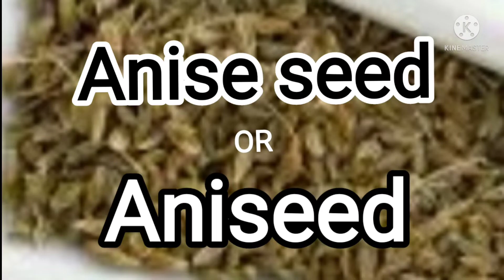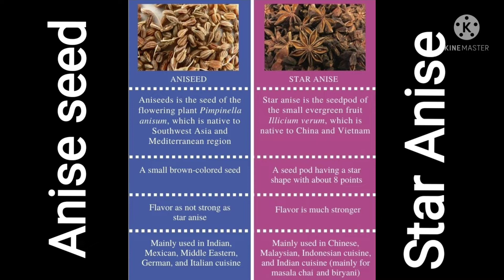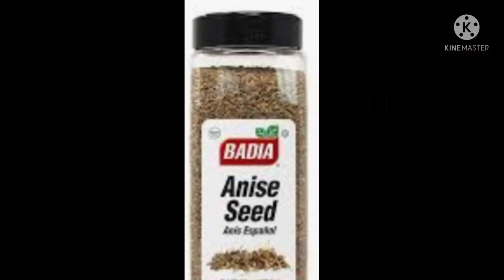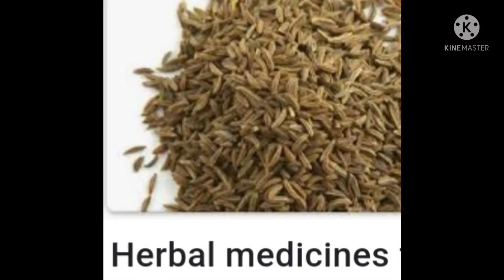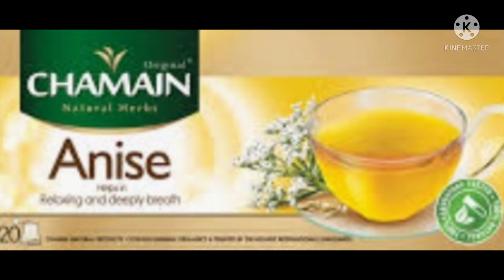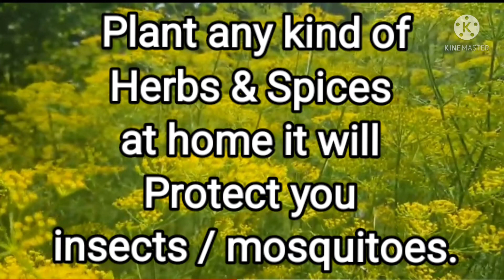Good To Know @Asmat-786 youtube ytvideo aniseed spices herbs howtouse food anise seeds